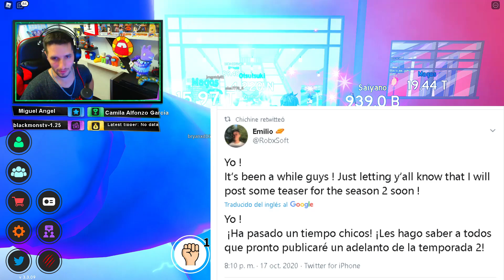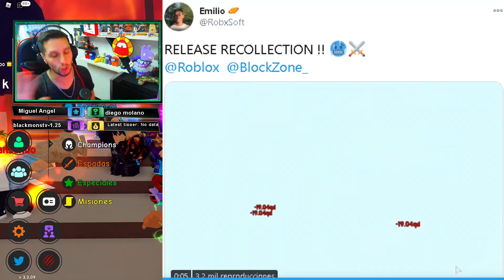NUEVO CODIGO DE ANIME FIGHTING SIMULATOR ROBLOX FIGHTING PASS SEASON 2 *SKULL REAPER* ACTUALIZACION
🔴 ROBLOX 🔴